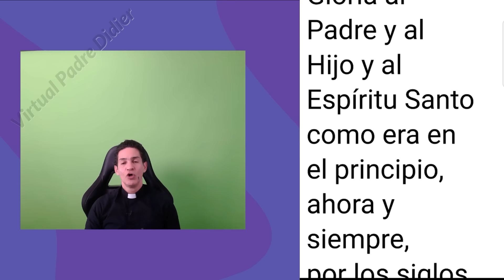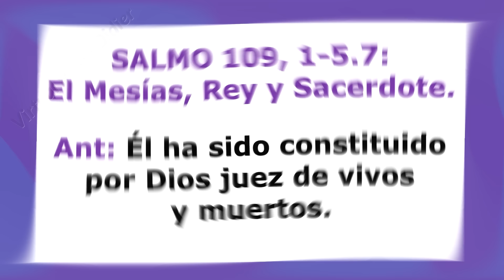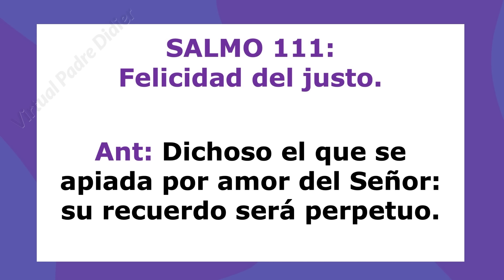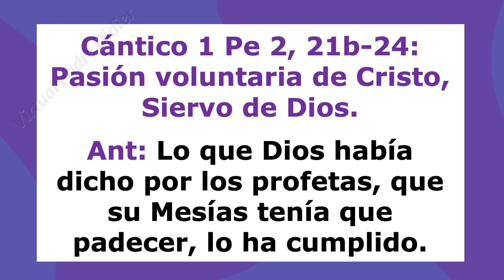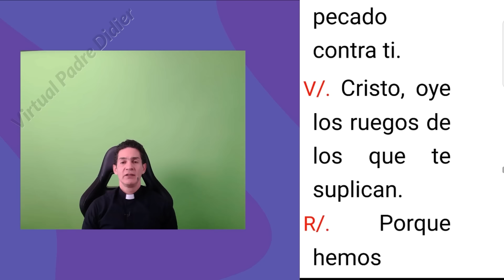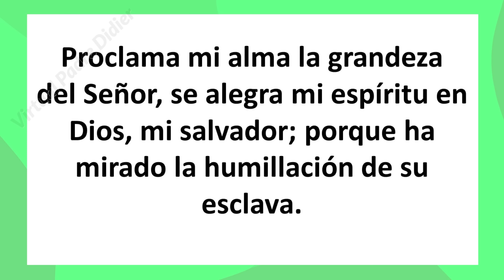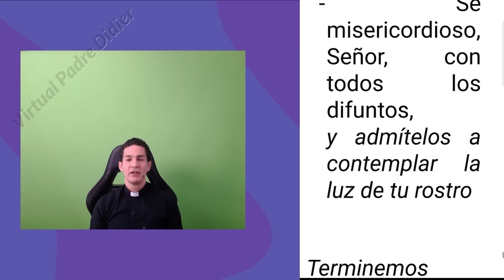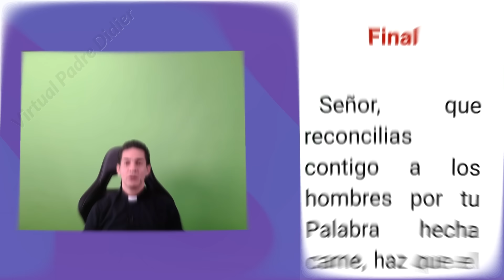Vísperas de hoy IV DOMINGO DE CUARESMA. 10 Marzo 2024. Oración de la tarde. Padre Didier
IV Domingo Cuaresma